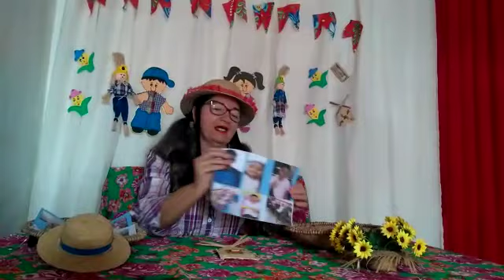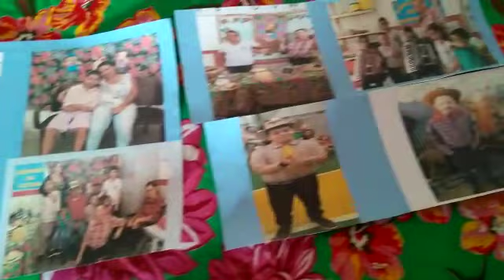Feliz São João multifuncional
Professora Lêda